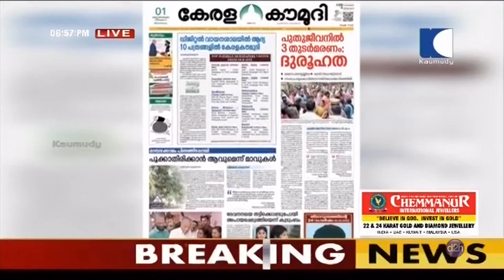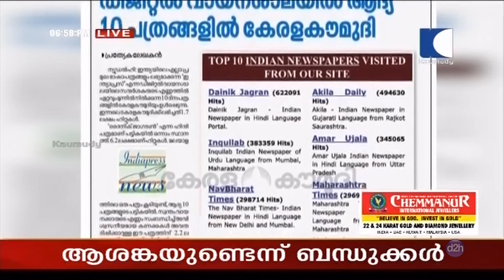Thrikkodithanam Incident | ദുരൂഹത മാറാതെ പുതുജീവന്‍ ട്രെസ്റ്റ്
1. ചങ്ങനാശേരിയിലെ അഗതി മന്ദിരത്തില്‍ ഒരാഴ്ചയ്ക്കിടെ മൂന്നുപേര്‍ ദുരൂഹ സാഹചര്യത്തില്‍ മരിച്ച സംഭവത്തില്‍ കൂടുതല്‍  അന്വേഷണം ആവശ്യം ആണെന്ന് കോട്ടയം എ.ഡി.എം അനില്‍ ഉമ്മന്‍.  2012 ന് ശേഷം മുപ്പതിലധികം മരണങ്ങള്‍ സംഭവിച്ചു. ഇതില്‍ ആത്മഹത്യകളും ഉള്‍പ്പെടുന്നു. എല്ലാ മരണങ്ങളിലും  അന്വേഷണം ആവശ്യം ആണെന്നും അനില്‍ ഉമ്മന്‍ പറഞ്ഞു.  പുതുജീവന്‍ അഗതിമന്ദിരത്തിലെ അന്വേഷണം ആവശ്യപ്പെട്ട് വിവിധ സംഘടനകളുടെ പ്രതിഷേധവും ആയി  ഇന്നലെ രംഗത്ത് എത്തിയിരുന്നു.  തൃക്കൊടിത്താനം പുതുജീവന്‍ ട്രസ്റ്റ് അഗതി മന്ദിരത്തില്‍ ആണ് മരണങ്ങള്‍ സംഭവിച്ചത്. ഇന്നലെ ഉള്‍പ്പടെ  ആണ് മരണങ്ങള്‍ ഉണ്ടയത്. അവശനിലയിലായ ആറുപേര്‍ ചികിത്സയില്‍ ആണ്. ഷെറിന്‍, ഗിരീഷ്, യോഹന്നാന്‍ എന്നിവരാണ് മരിച്ചത്. സംഭവത്തില്‍ അന്വേഷണം നടത്താന്‍ ആരോഗ്യവകുപ്പ് സെക്രട്ടറിയോട് ആരോഗ്യമന്ത്രി കെ.കെ. ശൈലജ ഇന്നലെ നിര്‍ദേശം നല്‍കി ഇരുന്നു.
2.കൊവിഡ് 19 വൈറസ് സുരക്ഷാ നടപടികളുടെ പശ്ചാത്തലത്തില്‍ നാട്ടിലേക്ക് തിരിച്ച് എത്താനാകാതെ ഇറാനില്‍ കുടങ്ങി കിടക്കുന്ന 17 മലയാളി മത്സ്യ തൊഴിലാളികളെ നാട്ടില്‍ എത്തിക്കാന്‍ ശ്രമിക്കുന്നുണ്ട് എന്ന് സര്‍ക്കാര്‍. നടപടികള്‍ക്ക് നോര്‍ക്കയെ ചുമതലപ്പെടുത്തി എന്ന് മന്ത്രി ജെ. മേഴ്സിക്കുട്ടിയമ്മ അറിയിച്ചു. ഇറാന്‍ അധികൃതരും ആയി ഇന്ത്യന്‍ എംബസി ബന്ധപ്പെട്ട് വരികയാണ് എന്നും കേന്ദ്ര സഹമന്ത്രി വി. മുരളീധരന്‍. എംബസി  സാഹചര്യങ്ങള്‍ വിലയിരുത്തും എന്നും വി.മുരളീധരന്‍ തിരുവനന്തപുരത്ത് നിന്നുള്ള മത്സ്യതൊഴിലാളികള്‍ ആണ് കുടുങ്ങിയത്. മത്സ്യബന്ധന വിസയില്‍ ആണ്  ഇവര്‍ ഇറാനിലേക്ക് പോയത്. തലസ്ഥാനത്തെ പൊഴിയൂര്‍, വിഴിഞ്ഞം, മരിയനാട് എന്നിവിടങ്ങളില്‍ നിന്ന് പോയ 17 പേരാണ് പുറത്ത് ഇറങ്ങാന്‍ കഴിയാതെ മുറിയില്‍ കഴിയുന്നത്. ഇറാനിലെ അസലൂരിലെ മുറിയിലാണ് ഇപ്പോള്‍ ഉള്ളതെന്ന് മത്സ്യബന്ധന തൊഴിലാളികള്‍ പറയുന്നു.
3. നാല് മാസം മുന്‍പാണ് ഇവര്‍ ഇറാനിലേക്ക് പോയത്. മുറിക്ക് പുറത്ത് ഇറങ്ങാന്‍ കഴിയുന്നില്ല. ശേഖരിച്ച വച്ചിരുന്ന ആഹാര സാധനങ്ങളും തീര്‍ന്നു. ഇനി എന്ത് ചെയ്യും എന്ന് അറിയാത്ത അവസ്ഥയാണ് എന്നും ഇവര്‍ അറിയിച്ചു. സ്‌പോണ്‍സറെ ബന്ധപ്പെട്ട് നാട്ടിലേക്ക് തിരിച്ച് വരാനും കഴിയാത്ത അവസ്ഥയാണ് ഉള്ളതെന്ന് മത്സ്യതൊഴിലാളികള്‍ പറയുന്നു. സര്‍ക്കാര്‍ വൃത്തങ്ങളെ വിവരം അറിയിച്ച് നാട്ടിലേക്ക് മടങ്ങാന്‍ ആണ് സ്‌പോണ്‍സര്‍മാര്‍ പറയുന്നത് എന്നും മത്സ്യതൊഴിലാളികള്‍ അറിയിച്ചു. കുടുങ്ങി കിടക്കുന്നവരുടെ കാര്യത്തില്‍ ആശങ്ക ഉണ്ടെന്ന് ബന്ധുക്കള്‍. പരിമിതമായ ഭക്ഷണം മാത്രമാണ് അവര്‍ക്ക് കിട്ടുന്നത്. തിരികെ എത്തിക്കാന്‍ സര്‍ക്കാര്‍ അടിയന്തരമായി ഇടപെടണം എന്നും ബന്ധുക്കള്‍ ആവശ്യപ്പെട്ടു.

4. ഡിജിറ്റല്‍ വായനശാലയില്‍ ആദ്യ പത്ത് പത്രങ്ങളില്‍ കേരള കൗമുദിയും.  ഇന്ത്യാപ്രസ് എന്ന ഡിജിറ്റല്‍ വായനശാലയിലെ സന്ദര്‍ശകരുടെ എണ്ണത്തില്‍ ഏറ്റവും മുന്നില്‍ നില്‍ക്കുന്ന 10 ദിനപത്രങ്ങളില്‍ ആണ് കേരളകൗമുദി ഉള്‍പ്പെടുന്നത്.
5. സിസ്റ്റര്‍ ലൂസി കളപ്പുരയുടെ രണ്ടാമത്തെ അപ്പീലും തള്ളി വത്തിക്കാന്‍. അപ്പീല്‍ തള്ളിക്കൊണ്ട് ഉള്ള മറുപടി കത്ത് സിസ്റ്റര്‍ക്ക് ലഭിച്ചു. സന്യാസ സഭയില്‍ നിന്ന് പുറത്താക്കിയതിന് എതിരെ ആയിരുന്നു സിസ്റ്റര്‍ വത്തിക്കാന് അപേക്ഷ നല്‍കിയത്. അച്ചടക്ക ലംഘനം കാട്ടിയെന്ന് കാണിച്ച് സന്യാസി സഭ സിസ്റ്റര്‍ ലൂസി കളപ്പുരയോട് വിശദീകരണം ചോദിച്ചിരുന്നു. സിസ്റ്റര്‍ വിശദീകരണം നല്‍കിയിരുന്നു എങ്കിലും അത് തൃപ്തികരം അല്ലെന്ന് കാട്ടിയായിരുന്നു സഭ സിസ്റ്റര്‍ ലൂസിയെ കഴിഞ്ഞ ഓഗസ്റ്റ് ഏഴിന് സന്യാസിനീ സമൂഹത്തില്‍ നിന്നും പുറത്താക്കിയത്. ഇതിന് എതിരെ സിസ്റ്റര്‍ വത്തിക്കാന് ആദ്യം അപ്പീല്‍ നല്‍കി എങ്കിലും അതും തള്ളുക ആയിരുന്നു.